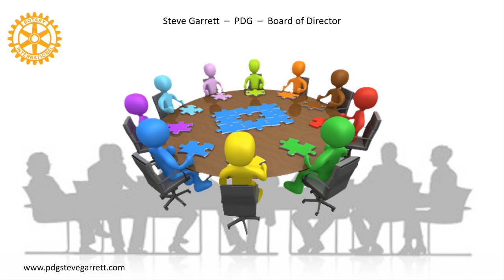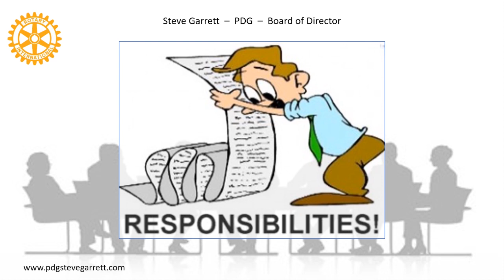Importance of Board of Directors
The difference between an organization that thrives and one that just survives, or even fails, is leadership. The Board of Directors is the group of people responsible for providing that leadership in what is commonly called Board Governance.